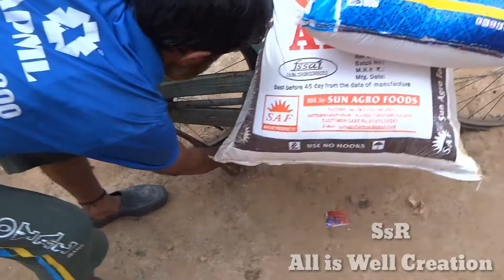indian people Good Ideas and good Talent II SsR All is Well Creation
indian people Good Ideas and good Talent INDIA II  SsR  All is Well Creation

 upload inappropriate.